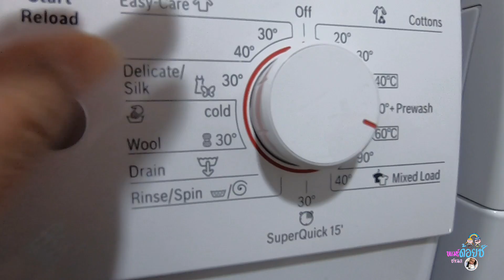EP.304| ซุ้ม ขายผักในหมู่บ้านชนบทเซอร์เบีย มีผักดองเพียบ ชมบรรยากาศรอบๆหมู่บ้าน| ไส้กรอก Cavapcici